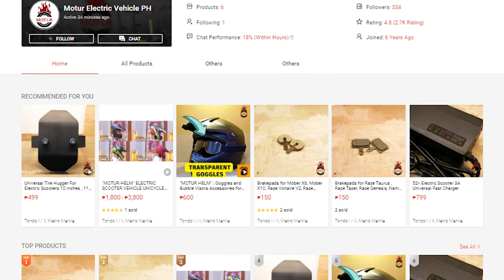KIDDIE BAR with HOOK | ACCESSERIES EPISODE 7 | Electric Scooter Accessories